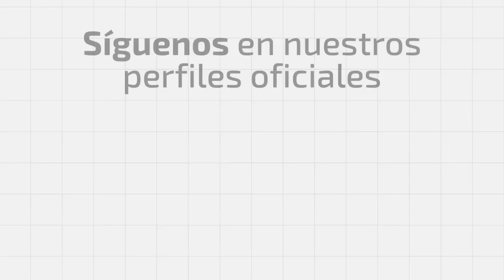Los mejores árbitros y asistentes de 1ª y 2ª División son premiados con los premios Vicente Acebedo